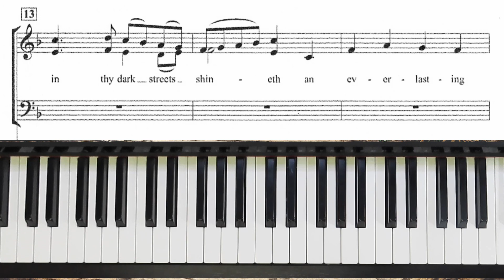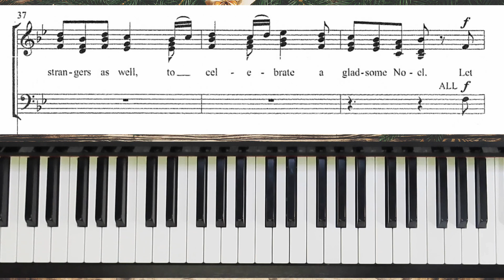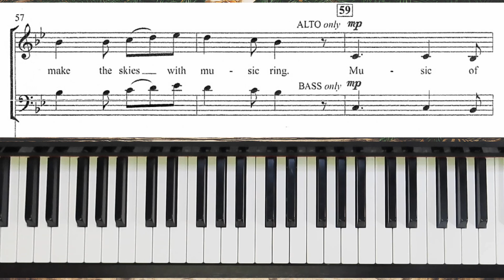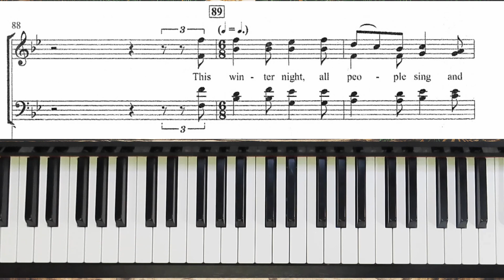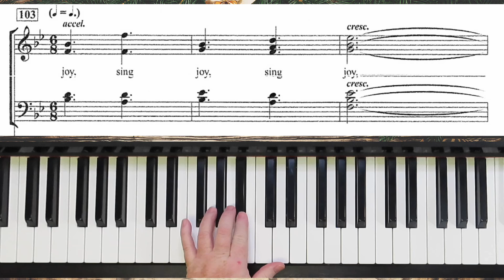A Vaughan Williams Christmas - SATB - Wagner - I Bass Practice with Brenda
"A Vaughan Williams Christmas" includes three traditional carols with lyrics adapted by Charlotte Lee, and arranged for SATB by Douglas E. Wagner.  The carols include "O Little Town Of Bethlehem (Forest Green Melody), Gloucestershire Wassail and The Sussex Carol.  This is the practice for I bass.

   1. if it is free to the public, I will send you a copy.
   2. if it is my music you can go to my website (link below) to purchase it.
   3. if it is copyrighted music for sale from another composer or arranger, I am happy to  send you a link to where I found it, and you are welcome to purchase the music there.